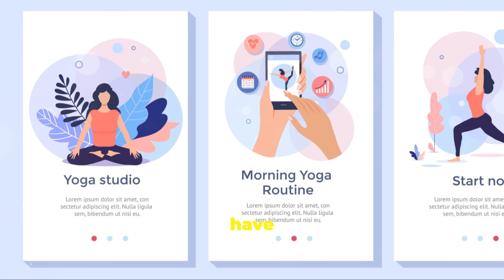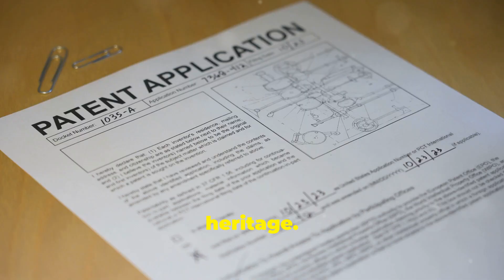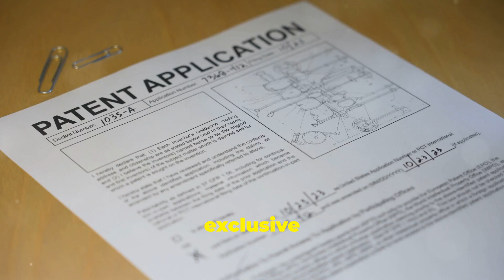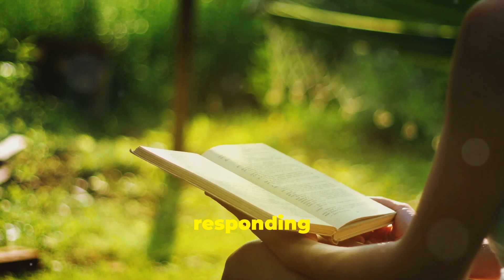Natural Bone-Healing Secrets Big Companies Don't Want You to Know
Discover the natural bone-healing secrets that big companies don't want you to know! In this video, we dive into the most effective, science-backed remedies and practices for faster, stronger bone recovery without relying on expensive medications or treatments. Learn how your body can harness the power of nutrition, specific exercises, and alternative therapies to heal fractures, improve bone density, and prevent future injuries. From key vitamins and minerals to lesser-known natural methods, this video covers it all. Say goodbye to costly treatments and unlock your body’s natural ability to heal!